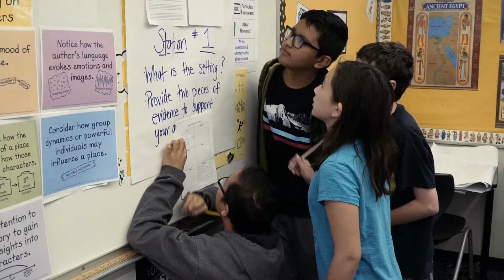Columbus Tustin Middle School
Columbus Tustin, or CT as it is known by the local community, currently serves over 900 students. It provides outstanding academic opportunities, such as its flagship school within a school, the Magnet program, where students study a rigorous curriculum focused on math, science and technology.

See what this amazing school has to offer through the lens of Alas Media.